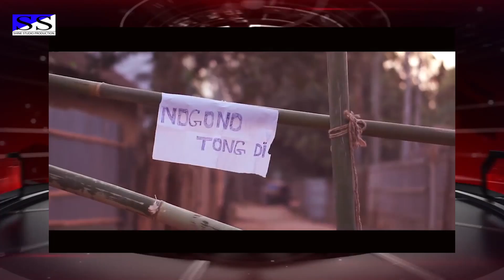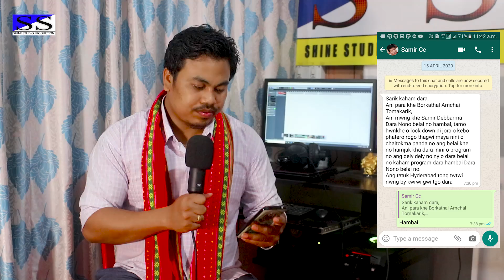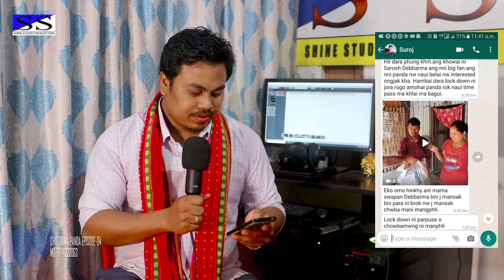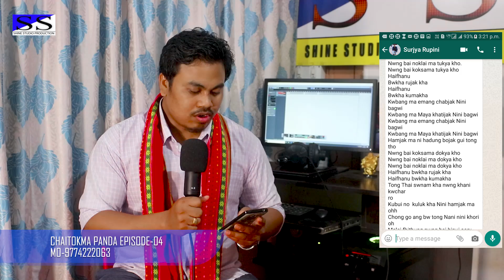Chaitokma Panda Episode-04|| Rumi Murasing || Swkang || Apon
O PANDANI BISINGTUI NOROK KUBANG MA DAL BIDAL NI MANGPHILI ROK NUGUI MANAI..MWNW KARUI BW TRIPURA HASTENI RUCHAP KURUNG,TAM KURUNG, MUSANA KURUNG, ACTOR, ACTRESS TAI JUDA JUDA KURUNG ,SUI KURUNG, WAAH KURUNG ROK NOROK O PANDANI BISINGTUI NAI MANNAI..
MWNW KARUI BW NOROK O PANDANI BISING TUI NOROK NI TALENT TONGMANI NW PHUNUK GUI MANAI O PANDANI BISING TUI..

NOROKNI RUNGMANI MANGPHILI,CHINI KOK DUK HAIYAKHE BA
WATSAAP NO. O ROHORDI DI--MO-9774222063

2. Lama Mungsa Nwng Kurui-